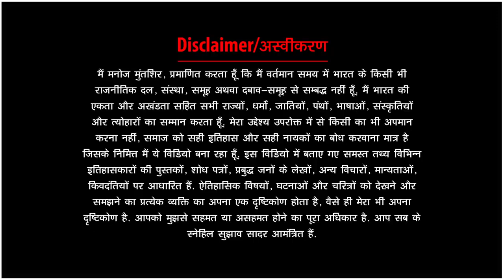REALITY OF VEER VINAYAK DAMODAR SAVARKAR, GREAT FREEDOM FIGHTER OF HINDUTVA